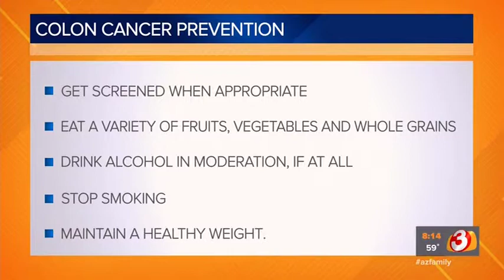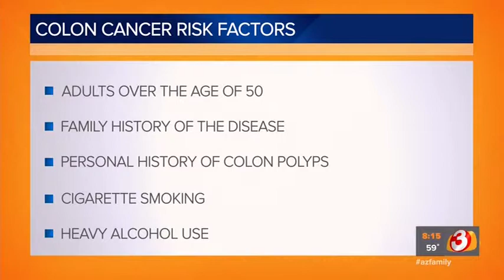How To Prevent Colon Cancer | Dr. Sharon Thompson, MD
How to identify symptoms, when to get screened, and how to prevent colon cancer.